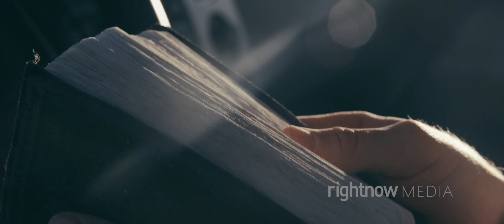"Treasure" from Life on Mission Video Bible Study with D.A. Horton and David Platt - RightNow Media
Where your treasure is, there your heart will be also.

About:
This clip is from the RNMoriginal video Bible study series, "Life on Mission – Youth Edition."

In order to impact the next generation for Christ, we need to intentionally teach our youth the gospel and develop them for the purpose of fulfilling God's mission in the world. This mission goes far beyond the classroom; it's a radical call of obedience and faith—every day of our lives. Followers of Jesus are called to be a sent people, joining God in His mission to take the light of the gospel to the darkness of the world.

In four inspiring sessions, students share real-life stories about their own struggles with letting the gospel transform their lives and the impact surrendering to Christ has had on those around them. David Platt and D.A. Horton provide powerful teaching from Scripture that helps teens see how they can intentionally live on mission and fulfill God's ultimate purpose for their lives.

The Youth Edition is based on the "Life on Mission" book by Aaron Coe and Dustin Wills.